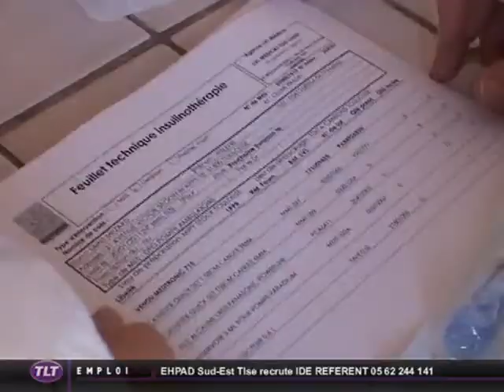LVL Medial : L'Hôpital à domicile (Haute Garonne)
Vous voulez conserver ce reportage ?
 Gros plan sur l'Aide à Domicile, qui vit des heures difficiles même si certaines structures s'en sortent plutôt bien, comme LVL Medical, qui a pour crédo d'amener l'hôpital à domicile